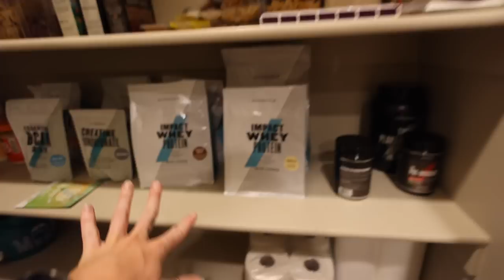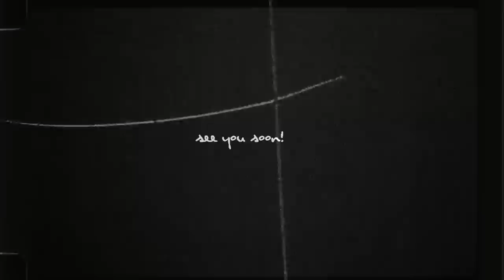Weekly Vlog #43 - Settling into life in America!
Hey guys! Hope you enjoy this weekly vlog sharing a lot of work, training and life with you.